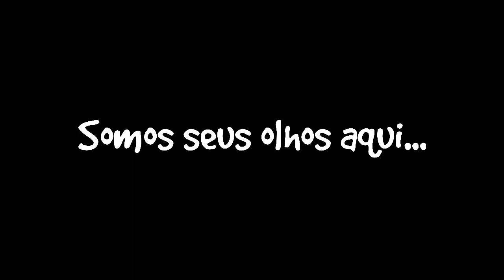Fabricando Esperanças: Diário Riva Rocha - 24/07/2014